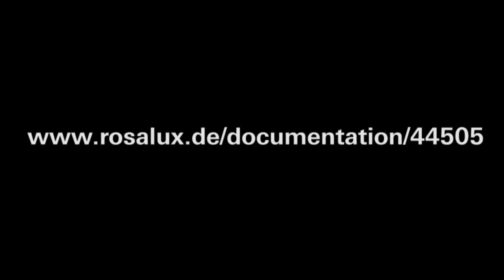Immanuel Ness: intersections between worker cooperatives and labour unions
Wie können Gewerkschaften und Arbeiter-Kooperativen zusammenarbeiten, wo sind Schnittpunkte, wo Interessengegensätze?
Immanuel Ness, City University of New York. Co editor of the forthcoming book:
»Die endlich entdeckte politische Form« Fabrikräte und Selbstverwaltung von der russischen Revolution bis heute
Beitrag aus:
«Den Betrieb übernehmen. Einstieg in Transformation?»
Panel: Von Krisenbearbeitung zu gesellschaftlicher Transformation
3. bis 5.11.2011, Rosa-Luxemburg-Stiftung, Berlin